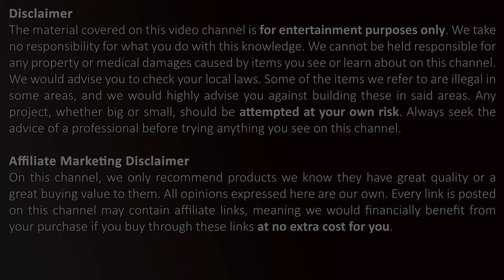Supercharged V8 from Cardboard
I wanted to make this Supercharged V8 from Cardboard for a while, and I wanted it to be on suspension so everybody can see it kick when throttled!
I might add a throttle wire and tachometer in a follow up video if this video hits 20K.

All the content provided on this channel is created by me, creating this kind of content for a small channel is very time-consuming and demanding please support my channel by subscribing and leaving comments under my videos.